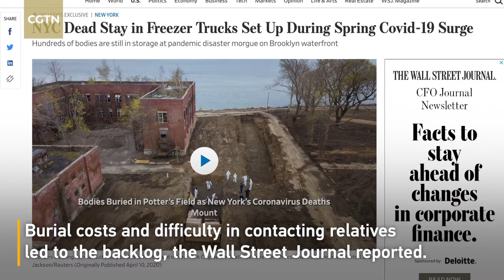Freezer trucks in New York still hold bodies of COVID-19 victims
More than 600 bodies of New Yorkers who died during the COVID-19 crisis are still stored in freezer trucks. Burial costs and difficulty in contacting relatives led to the backlog, the Wall Street Journal reported.